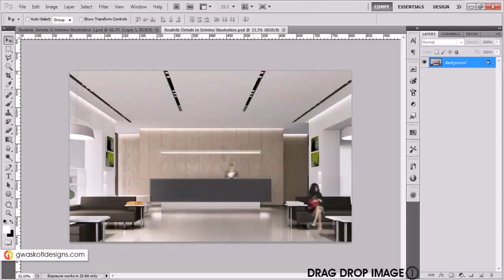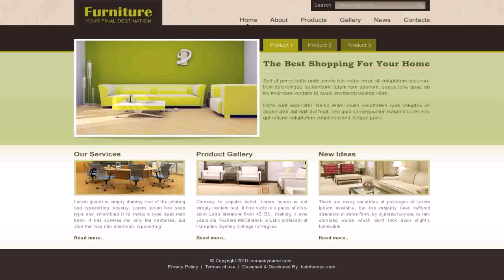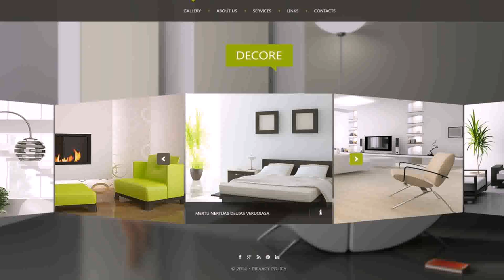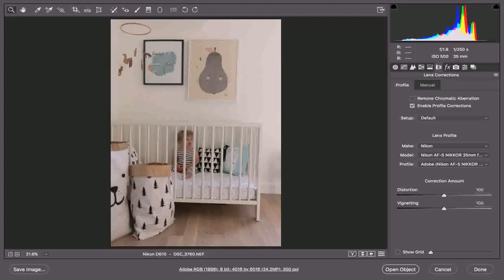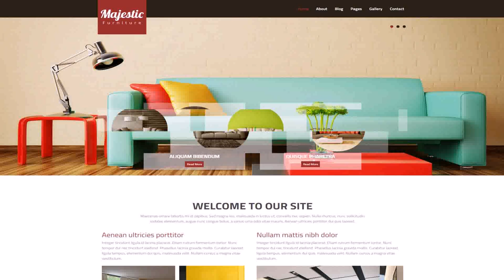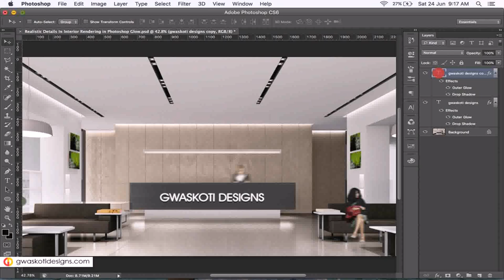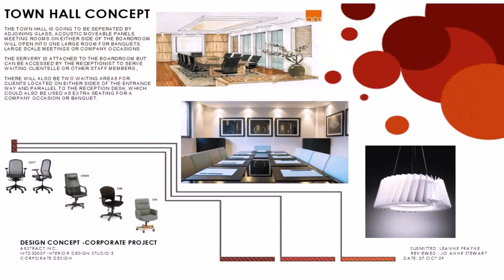Interior Design Layout Photoshop